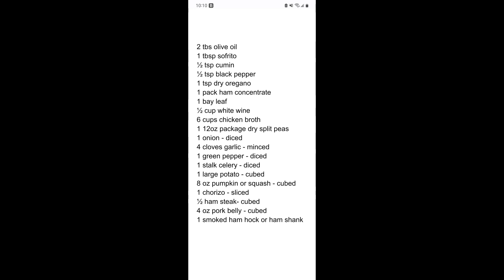Chicharo - Cuban Split Pea & Ham Soup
A hearty meal that is just plain delicious. I am using double portions on the video, as I share with family, but the original recipe is at the end. If you want to make a lot more just double up on everything as I did on the video. Enjoy.

Links to products we use below:
Grass